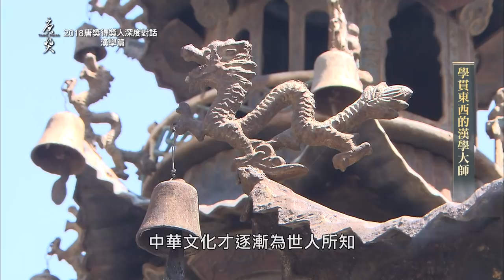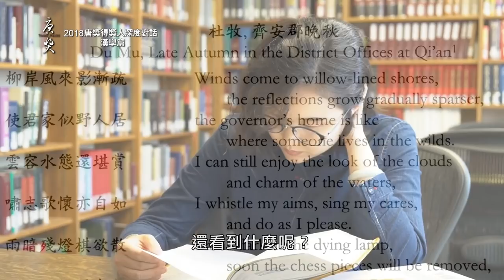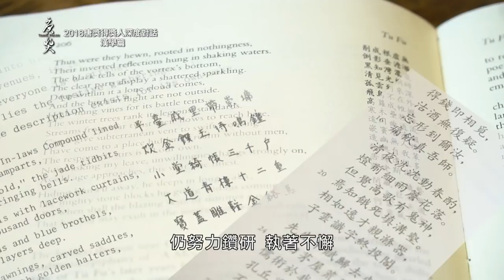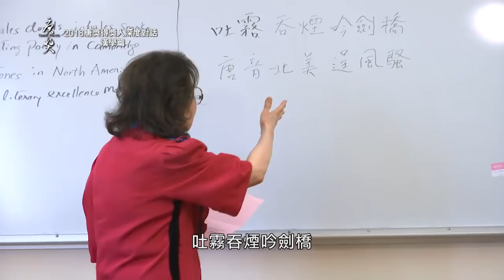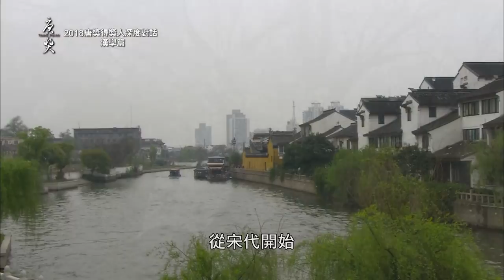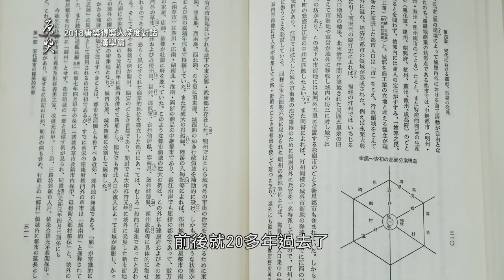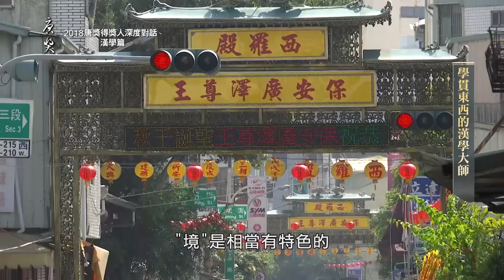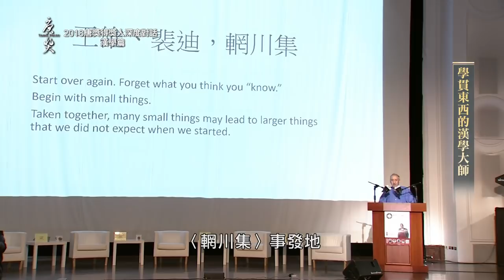《至善的唐獎》得獎人深度對話-漢學篇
第三屆唐獎漢學獎得主紀錄片 宇文所安(Stephen Owen), 斯波義信